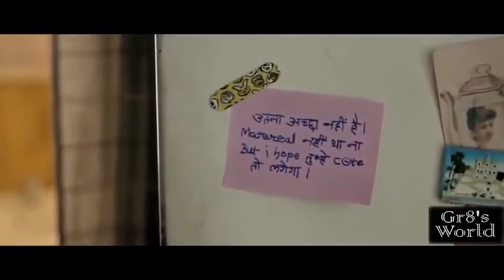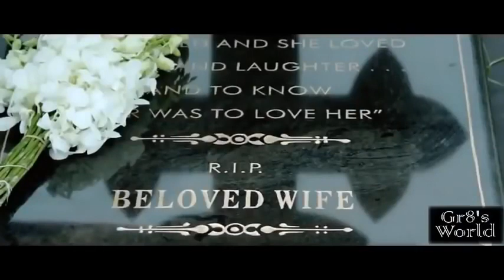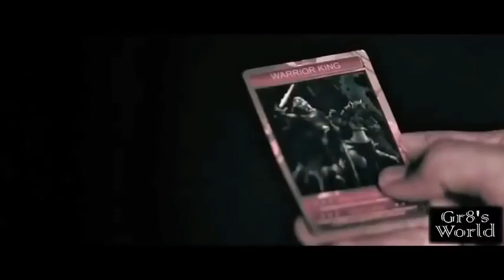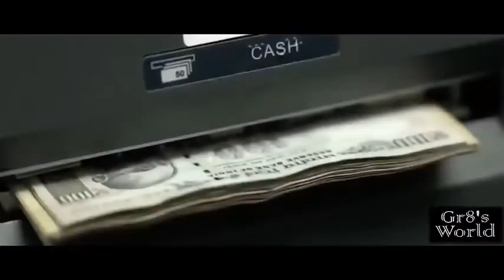Latest Bollywood Movie 2018 | New Released Full Hindi Movie | Full Hindi Movies 2018